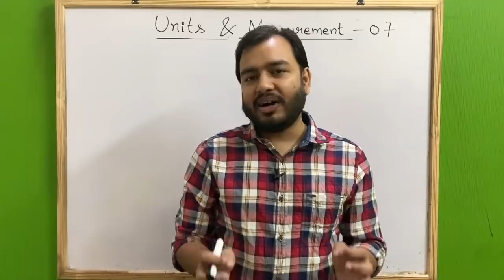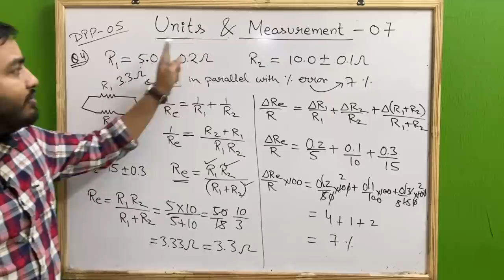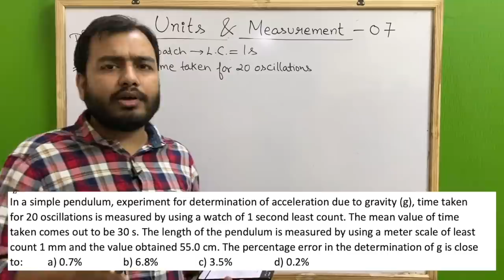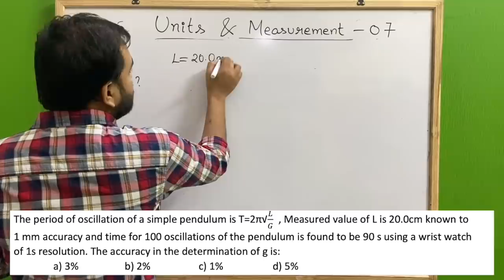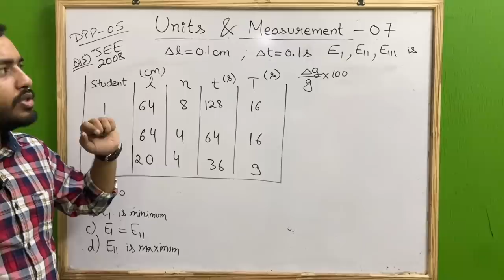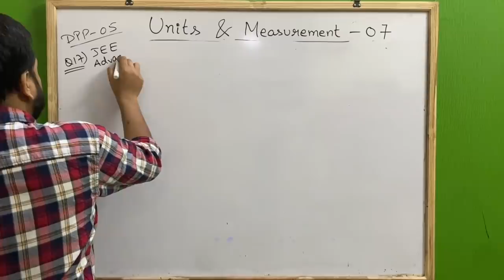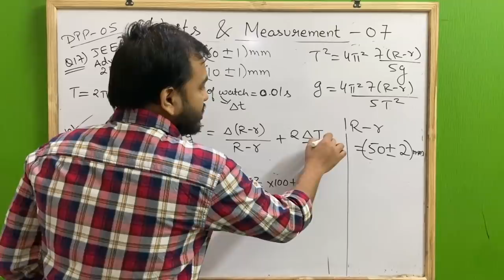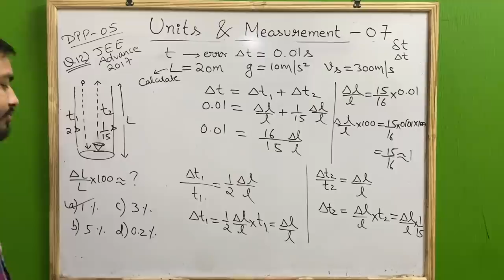Units and Measurements 07 || DPP - 5 Solving || Error Analysis - Part 2 : Best Questions JEE/NEET